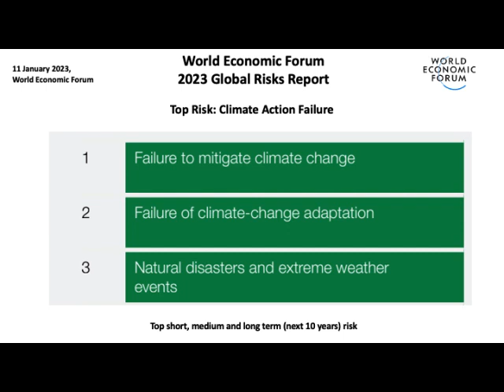Climate Limits, Johan Rockström at Davos 2023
Interview of Johan Rockstrom by DW TV at Davos 2023 World Economic Forum. The 2023 WEF top risk (yet again) is Climate action failure.